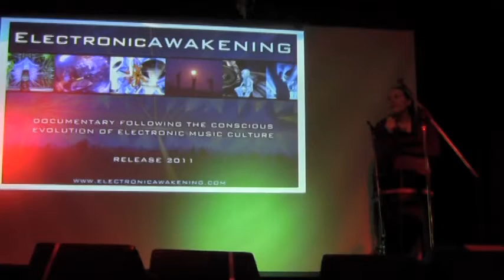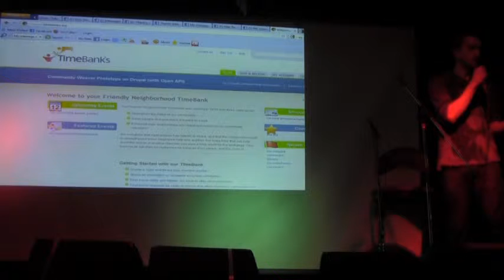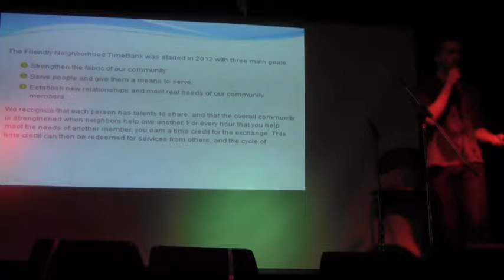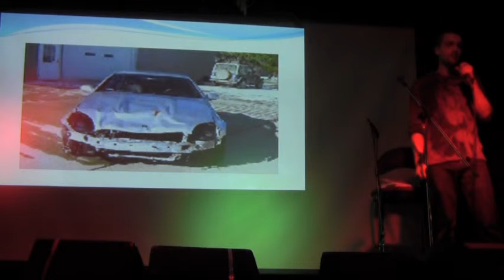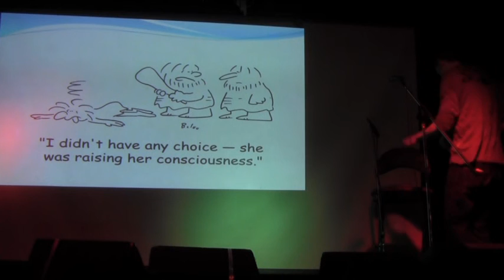Matt - Opening and Paradoxes of Truth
March Evolver/Zeitgeist Calgary Convergence & Dance Party